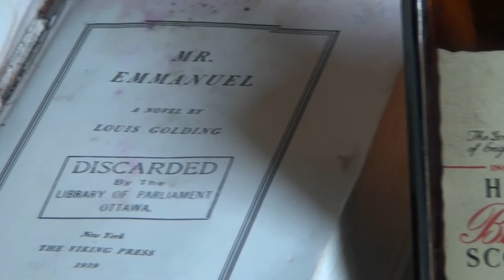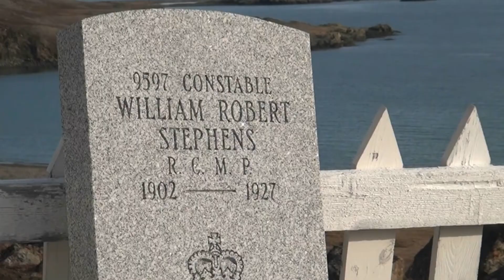Original Lancaster Sound in the North West Passage ᑕᓪᓗᕈᑎᐅᑉ ᑕᕆᐅᖓ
Amongst the Ice Floes of Lancaster Sound:  Harp seals and polar bears live amongst the endlessly changing sea ice north of Baffin Island. Fata Morgana (the Arctic mirage) deceives the eye.  Gulls and Murres breed on the precipitous cliffs of Prince Leopold Island, close to the rich fishing grounds.  The last known relic of the Franklin's abortive 1845 expedition are on Beechey Island.  Close to the Croker Glacier on Devon Island, seals haul up onto the ice,  and a polar bear kill is marked by blood.  Devon Island, north of the sound, is significantly bigger than United Kingdom, yet uninhabited.   Across Lancaster Sound, on Somerset Island, is the ruined Hudson's Bay Company trading post at Port Leopold and an abandoned Royal Canadian Mounted Police Post at Dundas Harbour.  Musk oxen graze the sparse tundra vegetation here.James Ross wintered at Port Leopold in 1849 during his search for Franklin.
After Franklin's expedition was lured to its death, searchers for the lost expedition mapped the channels and islands, which proved there were North West Passages of sorts, but ice clogged and largely unusable by ships. These islands and sounds have, of course, names given them by European explorers.
Lancaster Sound was named in 1616 by William Baffin in honour of one of his benefactors. The Inuktitut name, Tallurutiup gets its name from Talluruti (Dundas Harbour) and means "a woman's chin with tattoos on". perhaps referring to crevasses and streaks on the land.
The three Nunavut communities of Resolute, Arctic Bay and Pond Inlet depend on the waters of Lancaster Sound for their economic and cultural wellbeing.